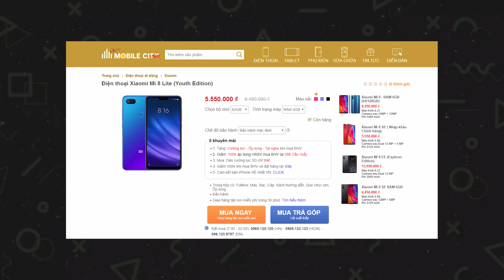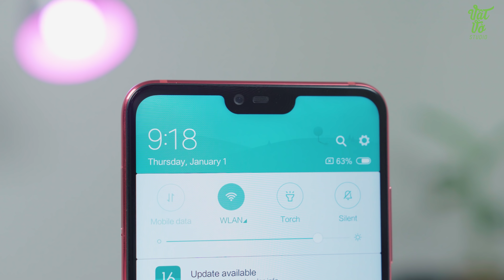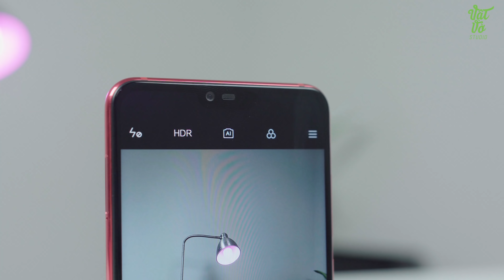Mở hộp Xiaomi Mi 8 Lite sắp tới bán chính hãng Việt Nam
Xiaomi Mi 8 Lite (Youth Edition) gây ấn tượng với thiết kế mặt lưng kính với hiệu ứng gladient đổi màu theo các góc nhìn đi kèm với màn hình tai thỏ, cấu hình tốt, camera selfie 24MP. Liệu Mi 8 Lite có phải sản phẩm hot trong thời gian tới?
Cám ơn cửa hàng đã hỗ trợ sản phẩm.

✌️FOLLOW TEAM VẬT VỜ STUDIO✌️